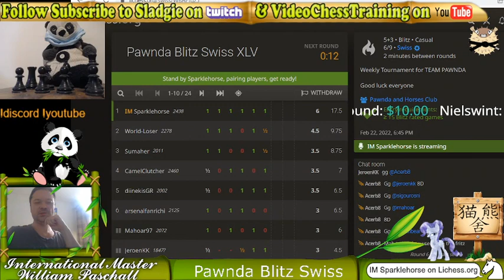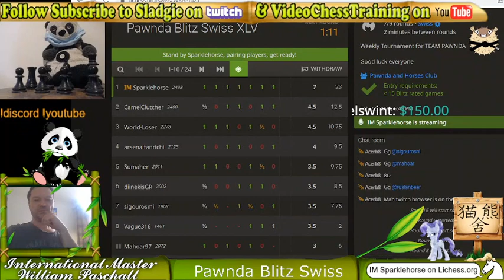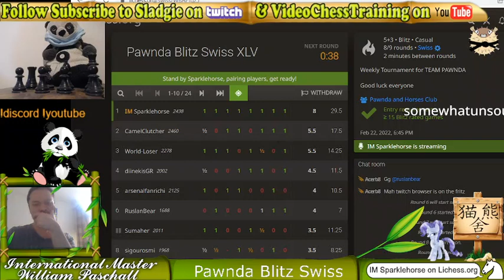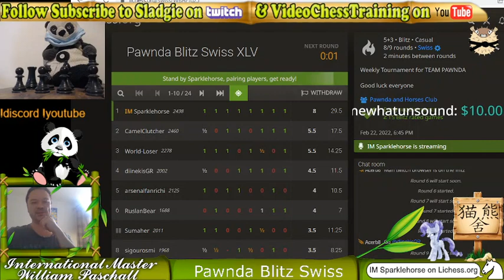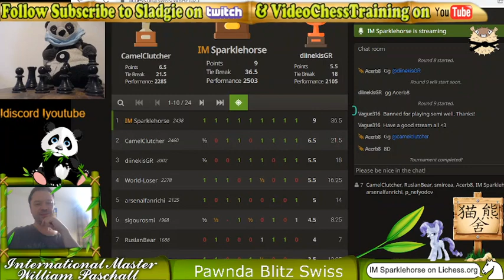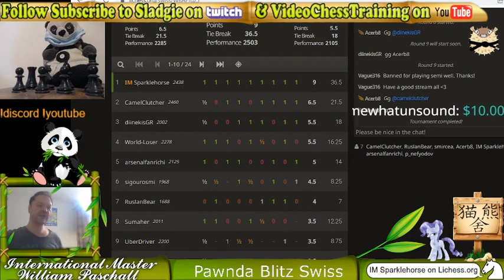IM Will Hosts Weekly Pawnda Blitz on Lichess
Will wins this week with perfect 9-0